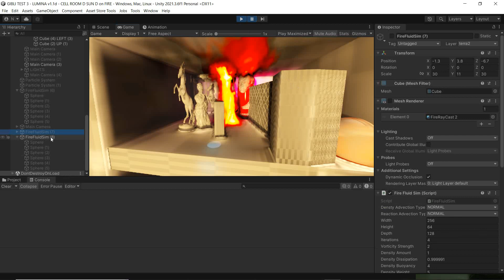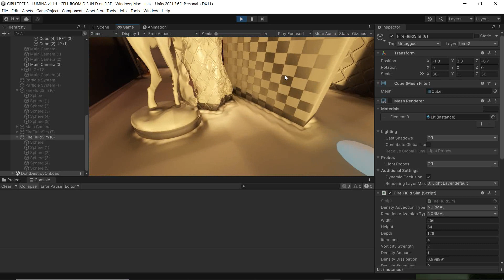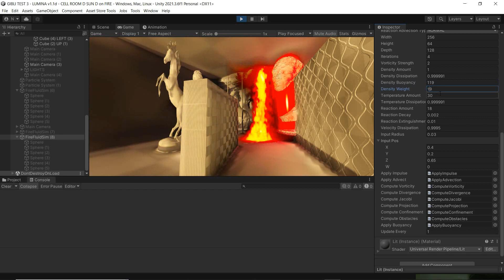Sky Master ULTIMATE & LUMINA research on integration of fluids interacting with the Voxelized world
Sky Master ULTIMATE and LUMINA ARTnGAME research on integration of fluids interacting with the Voxel world representation.

The 3D fluid fire system is now fully integrated to the SEGI Global Illumination system rendering in Sky Master ULTIMATE and in LUMINA Global Illumination for URP - HDRP and the goal now is to input the voxel texture to the fire fluid for interaction of the fire with the world. Also inject the fire into the voxel volume for contribution in the global illumination.

The video is software recorded in a 5 years old DELL XPS Laptop (1050GTX GPU).

Sky Master ULTIMATE upgrade offers September 2022 !

Massive ARTnGAME Chain Reaction Sale is now active !

InfiniGRASS, GIBLION, LUMINA Global Illumination, InfiniRIVER, ORION, Ivy Studio, Particle Dynamic Magic URP and Oceanis are now discounted to only $19 to $25 when upgrading from Sky Master ULTIMATE

Also upgrade to Sky Master ULTIMATE from only $19 from any other ARTnGAME scripting asset !!